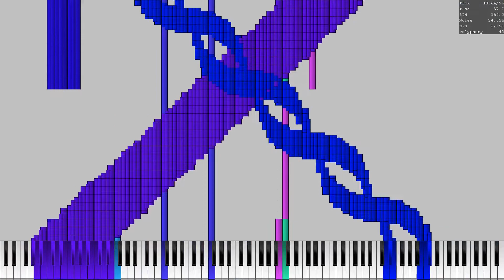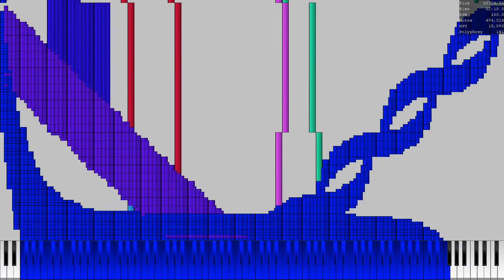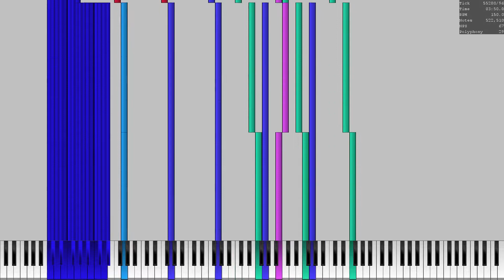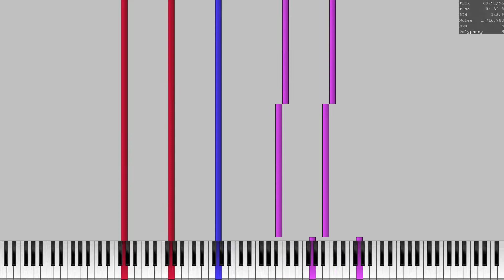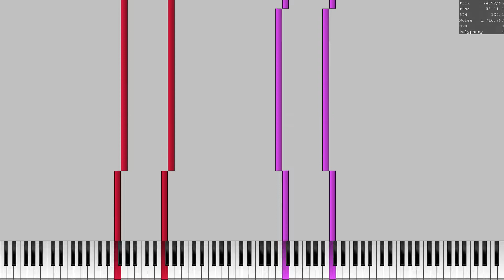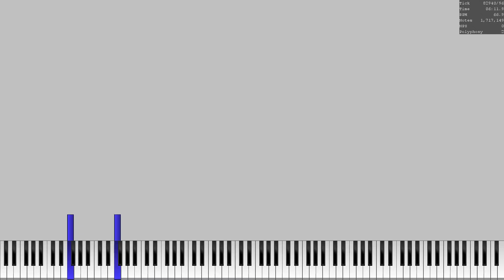[Black Midi] sad2.mid - 1.7M Notes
Sorry for the Midi Download. The file has some problems.